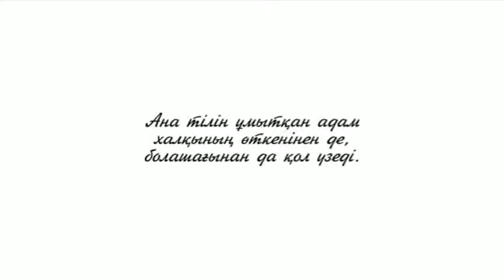Уважай свой родной язык КАЗАХСТАНА🇰🇿